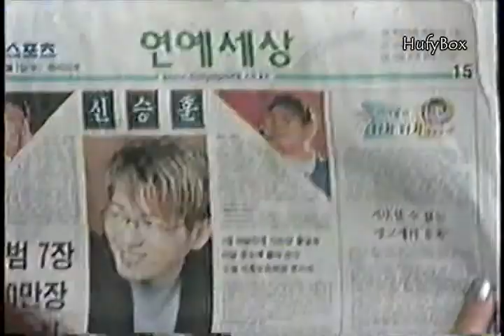신승훈 - Hufy Box